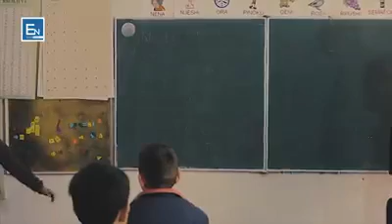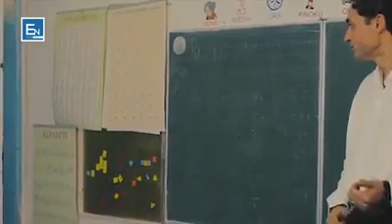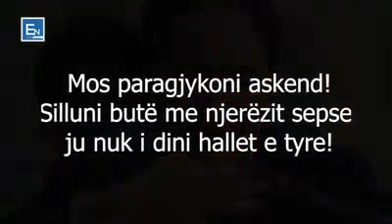Chèche konnen rezon lòt la avan ou kondanel, pou konfyans ou pa blesew aprè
Al gade bel Videyo sa epi tou abonew tanpri JS37